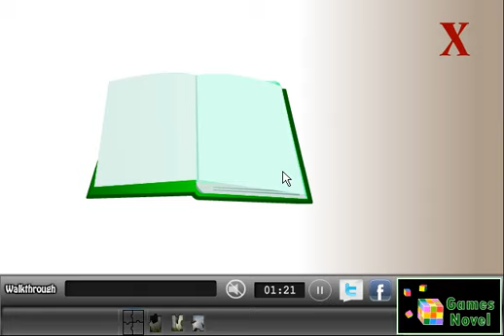Puzzles Books Room Escape walkthrough